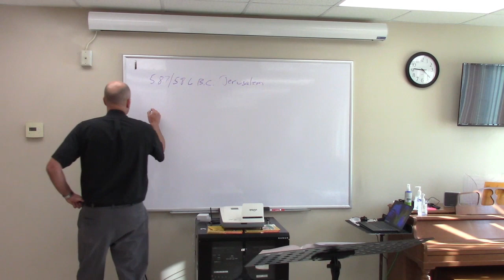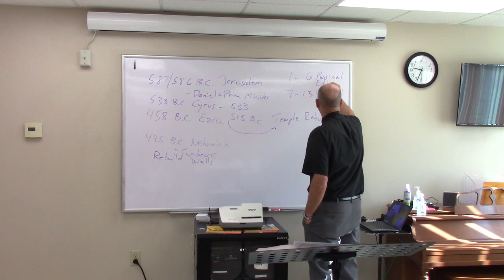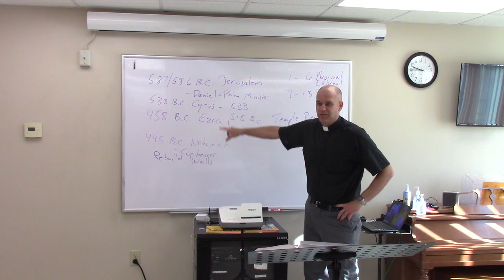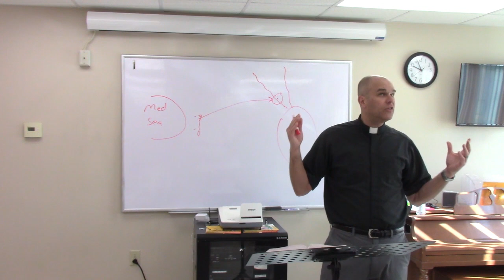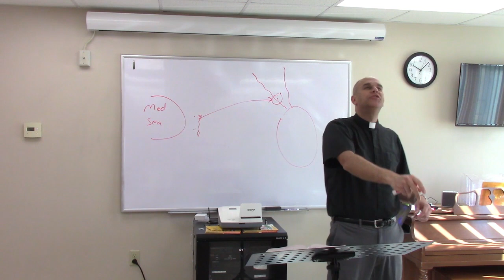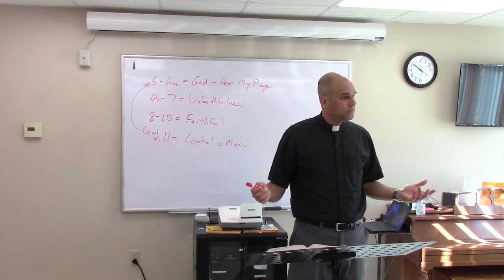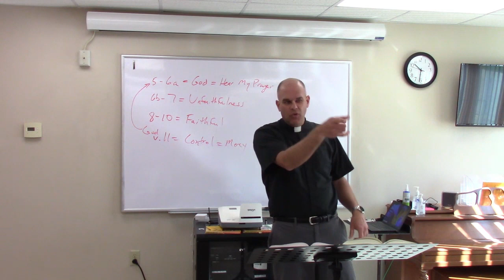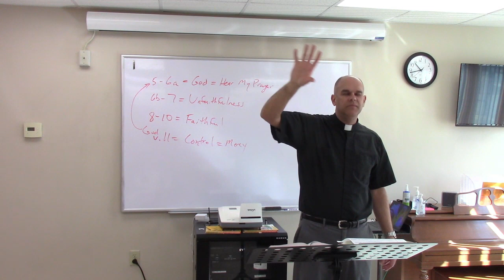April 13, 2023, NEHEMIAH BIBLE STUDY